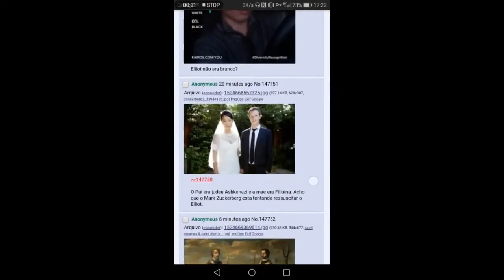24 03 20 Emerson Eduardo Rodrigues MOVIE